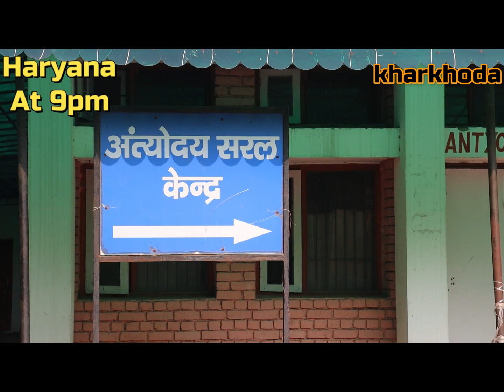आज का बुलेटिन लगातार खबरें , बिरला NDA coaching# rohtak आकाशवाणी# कवि निहाल सिंह, -haryana at 9pm